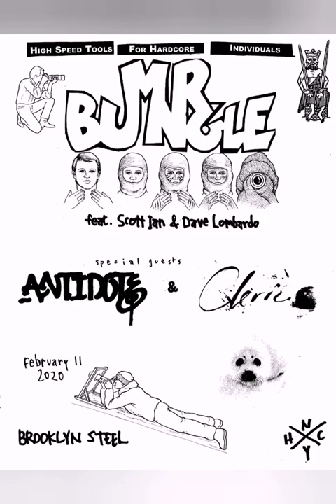Mr Bungle 2020 The Raging Wrath Of The Easter Bunny.. a short summary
I selected moments of the concerts Mr Bungle played from 5th of February till 13th 2020. It's been a great return of a band after 20 years of waiting... Thanks to all the lucky people who was there and recorded those vids. This is just a little summary, few minutes in total. I hope to see more of them in the future.